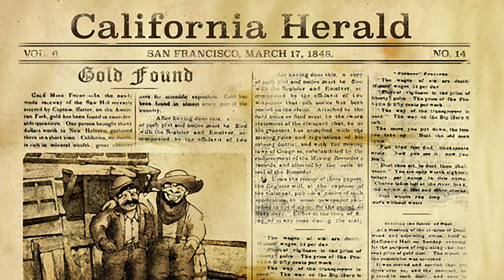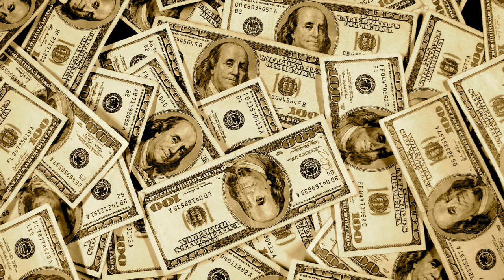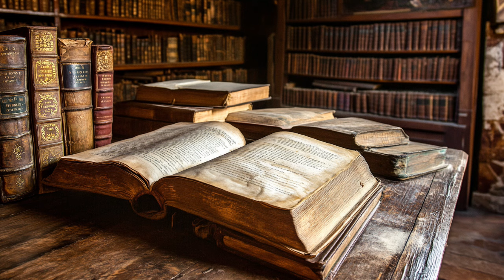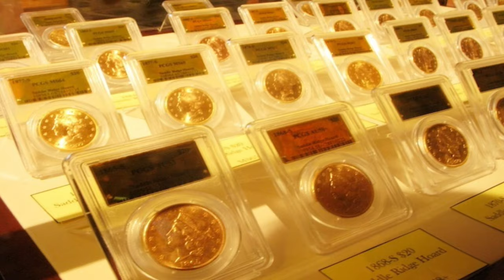5 Forgotten GOLD Treasures You Won't Believe are in California!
In this video we take a look at five lost and buried treasures of gold that are somewhere in California. Plus we take a look at one treasure that was worth millions that was found.

If you enjoy videos like this, why not consider becoming a subscriber.

Check Out The New Lost Mine Store. Coffee Cups & More